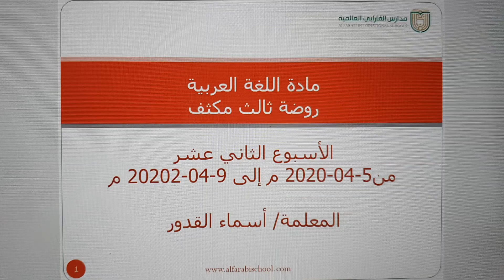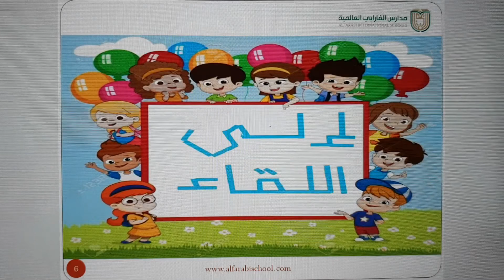درس قراءة اللغة العربية رياض اطفال تعليم عن بعد